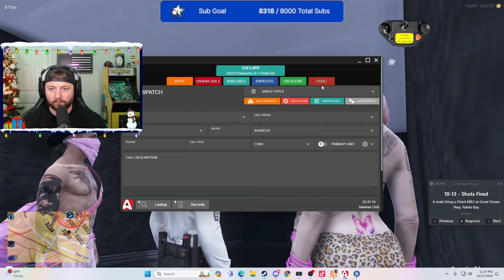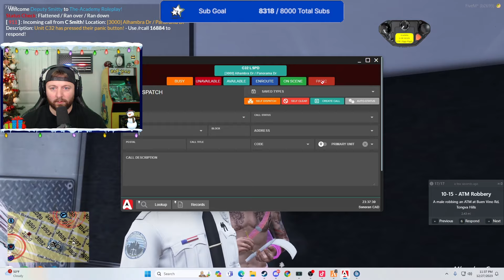I Pulled Over A Coke Truck & It Was Packed Full!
🔥Social Medias 🔥

👕 Order Deputy Smitty Merch

*This is an unedited scene taken straight from the stream*